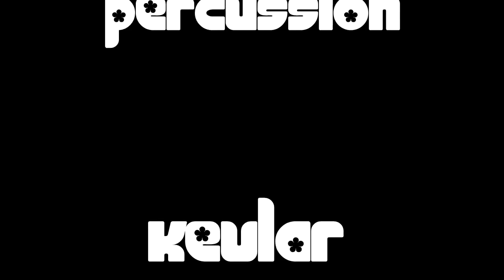Ophwurld live at Destination Salinas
Ophwurld performs an improvised jam live at Destination Salinas for the First Fridays Art Walk.